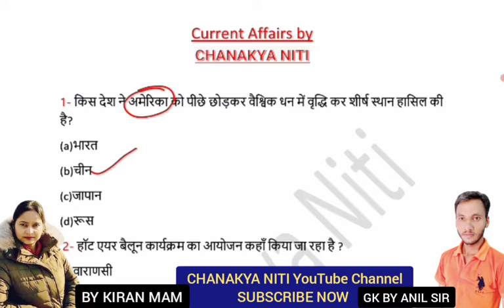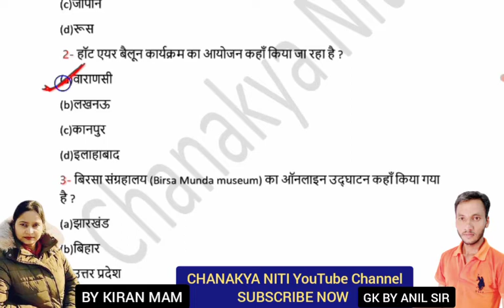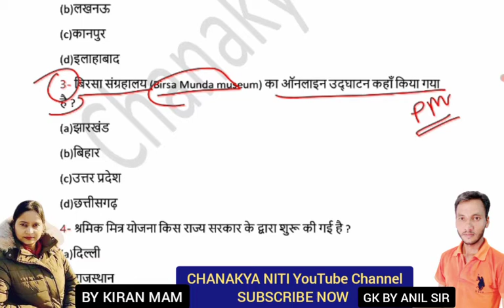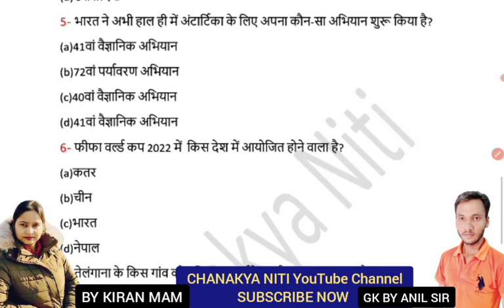Current affairs 2021| करेंट अफेयर्स 2021| Important Questions For All Competitive Exams.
| Current affairs 2021 | Important current affairs in hindi | For all exams

आज हम पढेंगे हरियाणा जीके के अति महत्वपूर्ण प्रशन्न ..  Haryana Gk By Anil Sir